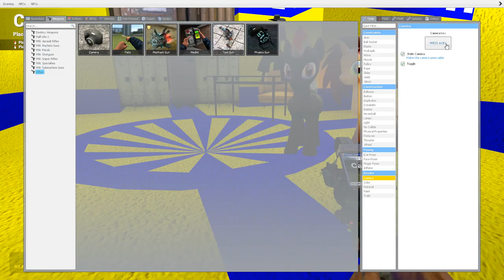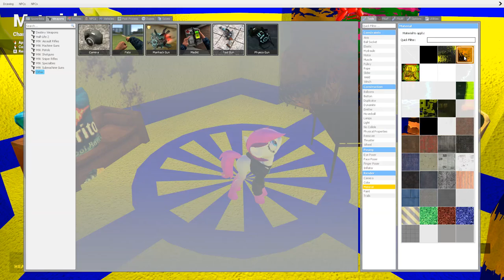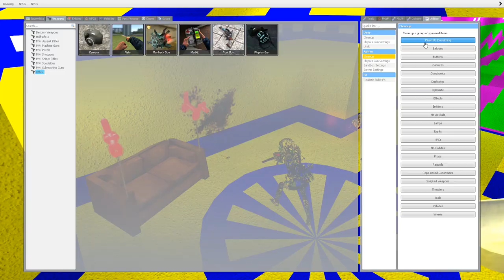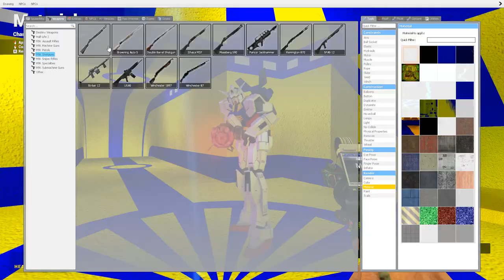Welcome To The Set | Garry's Mod | FuchsiaButter